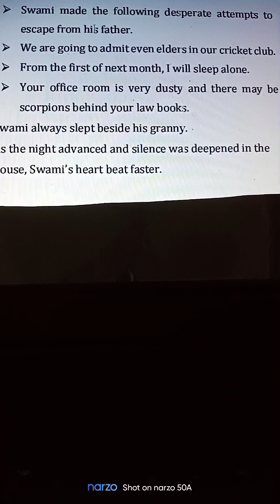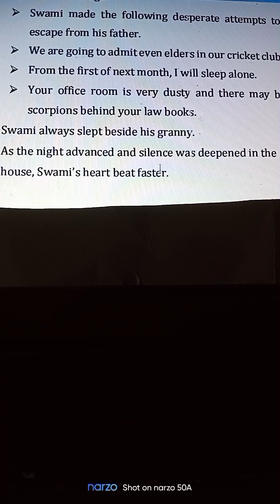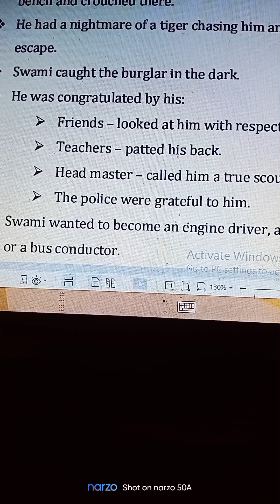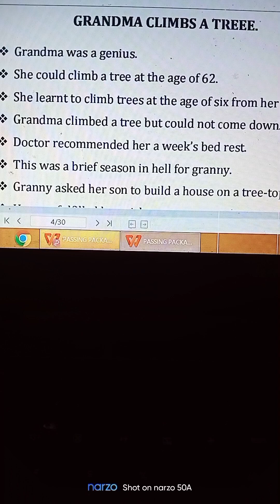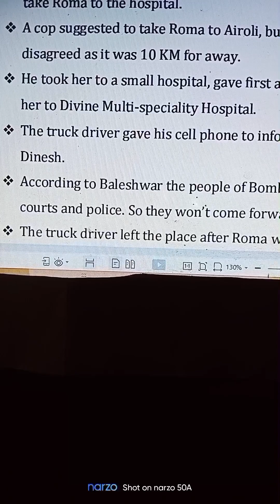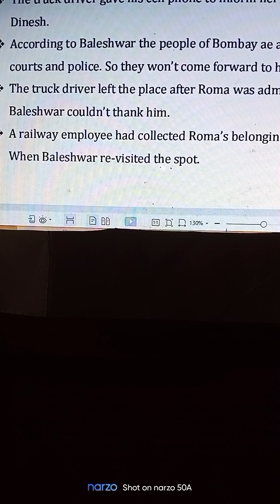SSLC#Second Language English # Main Points of the lessons. To prepare the exam 2022-2023 .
Students it is helpful to you to write the 2 marks questions,Refferance to contexts.Collected ideas for you..Best of luck.